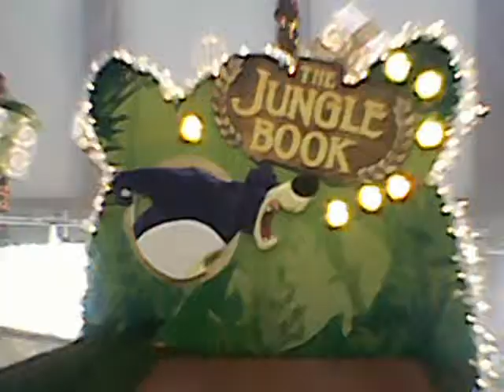zacarias enrique dec 24 2015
personal upload 10